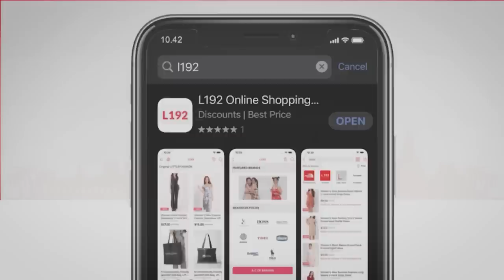លួចស្រឡាញ់Idol | Official ShortFilm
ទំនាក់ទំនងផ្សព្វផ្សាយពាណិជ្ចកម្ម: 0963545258